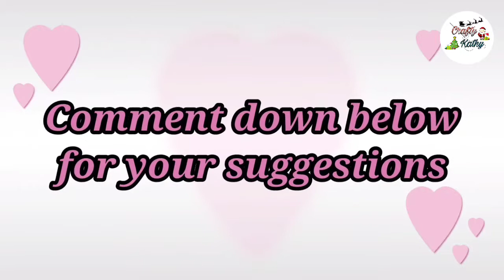How to make Bifold Card Wallet | felt craft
If you have questions DM me in messenger